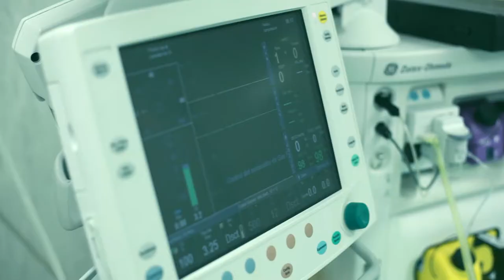Dr. Ramiro Carbajal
Cirujano especializado en el tratamiento de la obesidad.

Pionero en nuestro país en el uso de técnicas laparoscópicas, sus fundamentos siempre han sido simplificar y sistematizar los procesos quirúrgicos y las técnicas, hasta poder realizar una intervención en la menor cantidad de tiempo posible y con un alto éxito en la intervención.